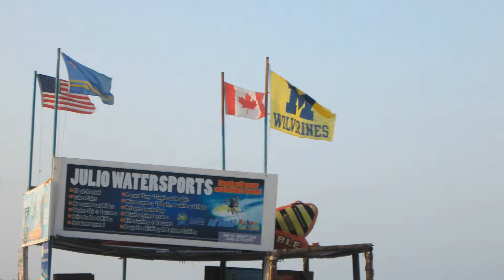Aruba Fun 2015